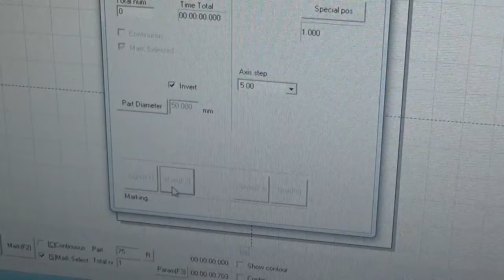How to use the rotary device,engrave ring inside and outside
Emily Gan